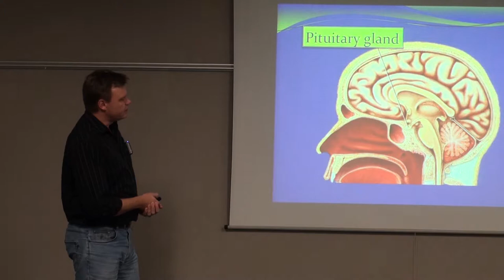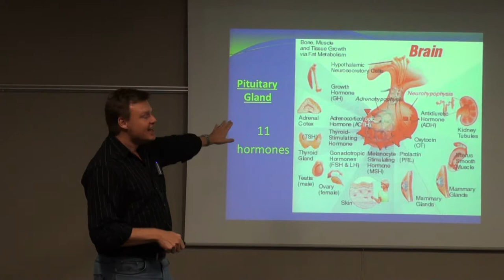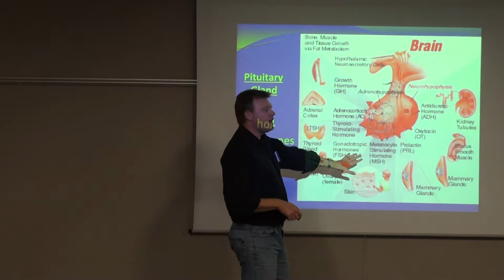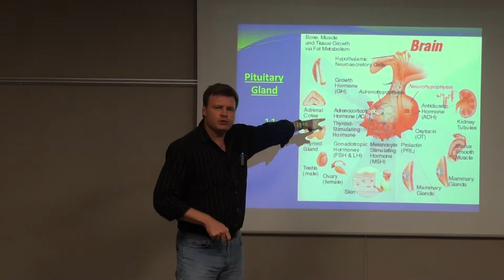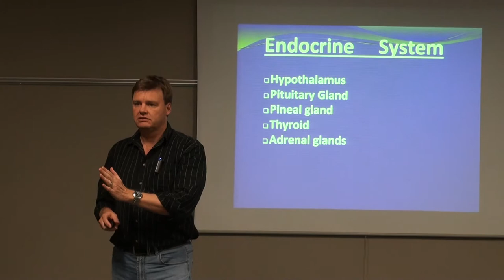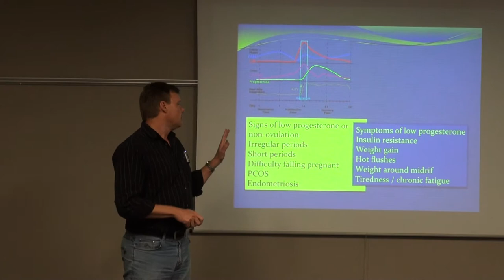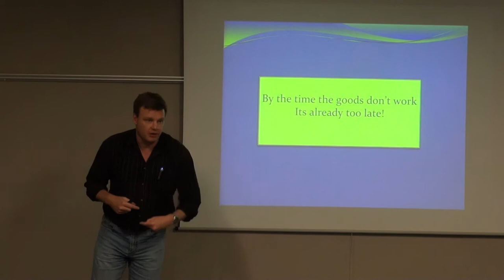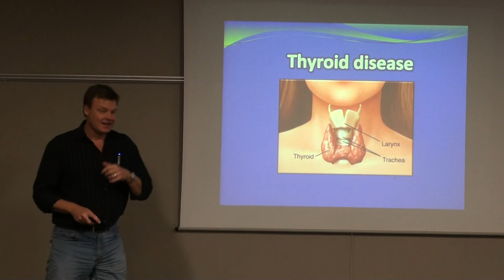BetYaLife Video 10b: Hormones, PMS & Everything In-between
YOUR JOURNEY TO WELLNESS CONTINUES HERE!

Welcome to the BetYaLife Weight Loss and Lifestyle Management Programme, presented by Dr Grant Fourie.

There are 13 videos in this series with 2 BONUS videos for you to enjoy.

VIDEO 10b: HORMONES, PMS & EVERYTHING IN-BETWEEN
Are your hormones making you crazy and hungry? Let’s take a look at the pituitary glands, responsible for your natural instincts, and your hormones, and see how they influence so much more than just your mood!

You will discover how food interacts with the chemicals in your body as well as your brain; with improper choices resulting in mood swings, weight gain and more; why you need to sleep a full 8 hours, and the effect that eating just before bed has on your body.

for an EXTENSIVE range of health supplements at very competitive prices, to help you on your path to better health.